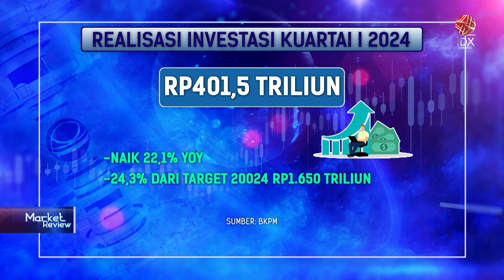Strategi Menggapai Target Investasi Rp1,90 Triliun di 2025 | IDX CHANNEL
Menteri Investasi/Kepala Badan Koordinasi Penanaman Modal (BKPM) Bahlil Lahadalia mengungkapkan, Pemerintah menargetkan realisasi investasi Rp 1.850 triliun hingga Rp 1.900 triliun untuk tahun 2025. Bahlil menyebut, target realisasi ini telah dimuat dalam Rencana Kerja Pemerintah (RKP) 2025 dan sekaligus syarat agar pertumbuhan ekonomi terjaga di atas 5%. “Itu untuk mendorong ekspor impor, produk hilirisasi, dan penciptaan lapangan kerja berkualitas,” tambah Bahlil.